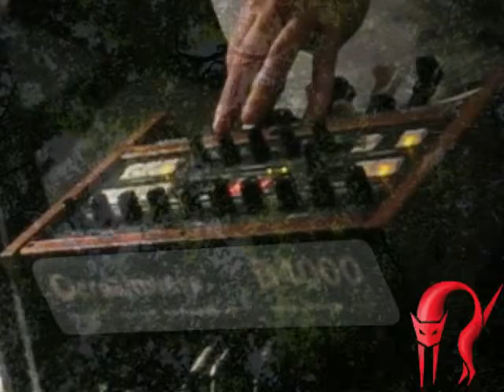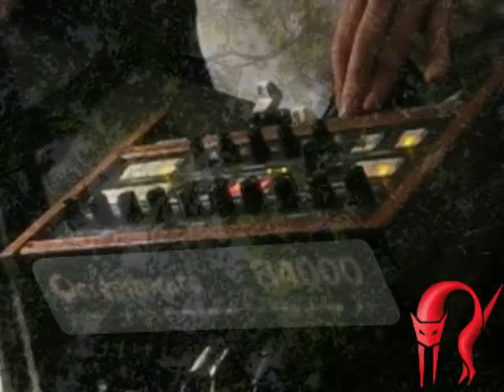yr4wk1 hammond organ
the creamware B4000 hammond organ module...

the longcat weekly improvisation makes it into it's 4th year...

i'm loving this sound... bless the folks @ creamware- or at least those who used to be @ creamware, it's closed down now and some of it is now in the name of sonic core...

also a menagerie of video's - watery/leafy...

anyway, enjoy x